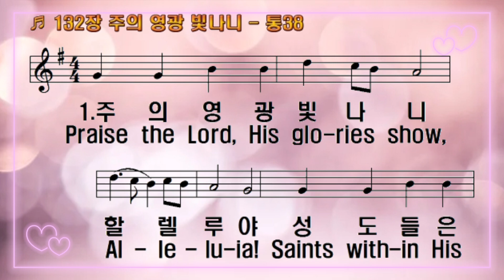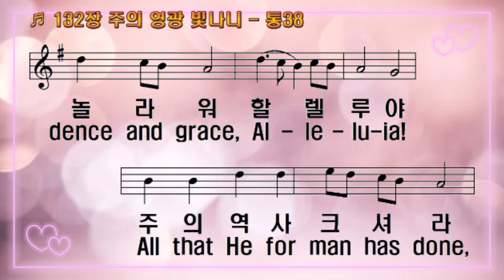[찬송가 반주] 새찬송가 132장(통38장)주의 영광 빛나니 Praise the Lord, His Glories Show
1. 주의 영광 빛나니 할렐루야

성도들은 주 앞에 할렐루야

보좌 앞에 천사도 할렐루야

주의 사랑 크셔라 할렐루야

2. 하늘이여 땅이여 할렐루야

주의 기사 전하라 할렐루야

만물들아 영원히 할렐루야

서로 화답하여라 할렐루야

3. 주의 은혜 넘치니 할렐루야

주의 섭리 놀라워 할렐루야

주의 역사 크셔라 할렐루야

주의 사랑 한없네 할렐루야

아멘

1.Praise the Lord, His glo-ries show,

Al-le-lu-ia!

Saints with-in His courts be-low,

Al-le-lu-ia!

An-gels round His throne a-bove,

Al-le-lu-ia!

All that see and share His love.

Al-le-lu-ia!

2.Earth to heaven, and heaven to earth,

Al-le-lu-ia!

Tell His won-ders, sing His worth,

Al-le-lu-ia!

Age to age and shore to shore,

Al-le-lu-ia!

Praise Him, praise Him ev-er-more!

Al-le-lu-ia!

3.Praise the Lord, His mer-cies trace,

Al-le-lu-ia!

Praise His prov-i-dence and grace,

Al-le-lu-ia!

All that He for man has done,

Al-le-lu-ia!

All He sends us through His Son.

Al-le-lu-ia!

A-men.